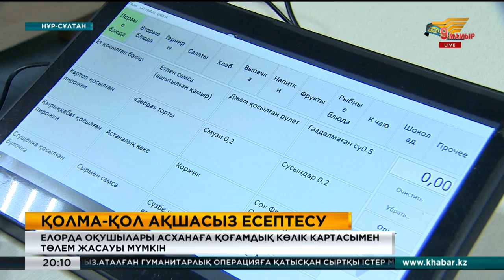Елорда оқушылары асханаға қоғамдық көлік картасымен төлем жасауы мүмкін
1 қыркүйектен бастап елордадағы мектеп асханалары қолма-қол ақшасыз есеп айырысуға көшуі мүмкін.